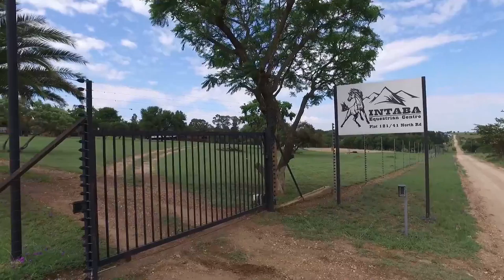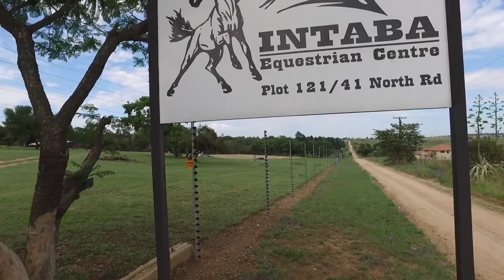2 ha farm for sale in Gauteng | Centurion | Centurion West | Mnandi | 41 North Road Mna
2 ha farm in Mnandi, north road, Well maintained LARGE family Equestrian holding situated in Mnandi next to Copperleaf Golf Estate. T